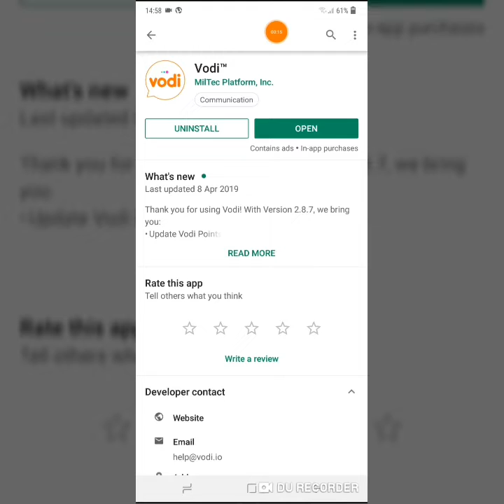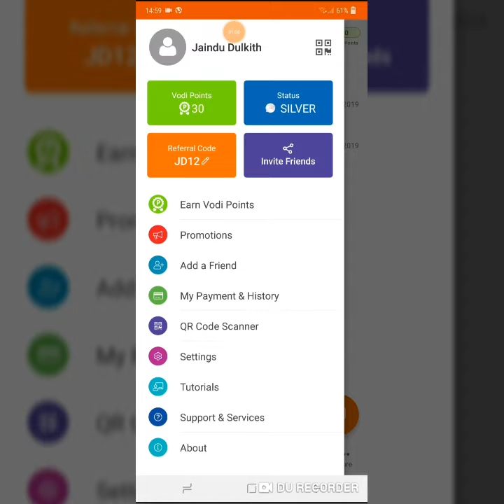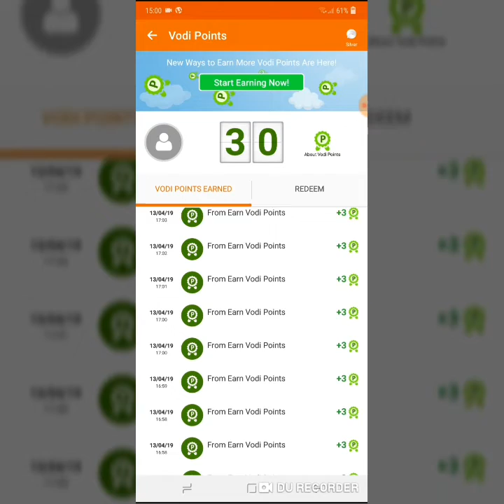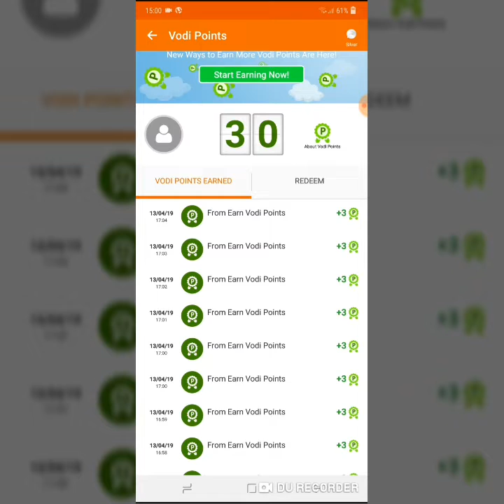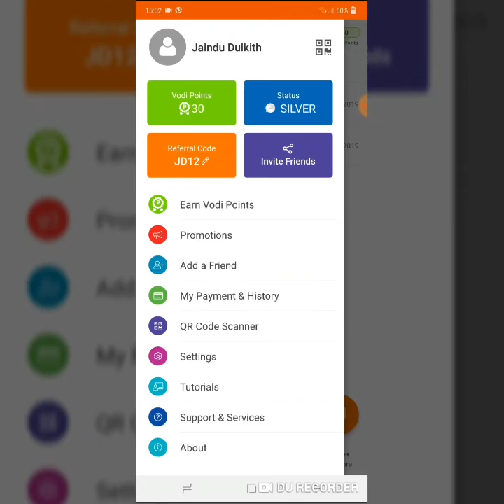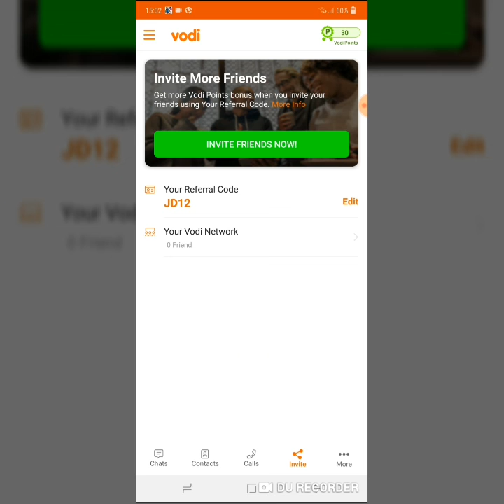How to get Free Reloads 🤫 | 2019©